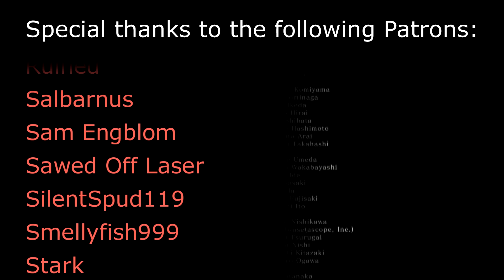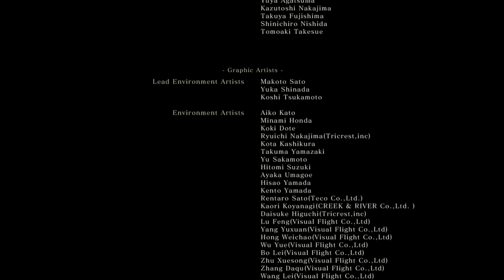Speedrun of Sekiro: Shadows Die Twice (SPEEDRUN EXPLAINED - Shura Ending)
In this video, we go over and break down a Shura Ending speedrun of Sekiro: Shadows Die Twice, by world record holder LilAggy. This run balances actual gameplay and fights, with impressive movement, as well as completely breaking the game with a glitch that allows us to swim anywhere.